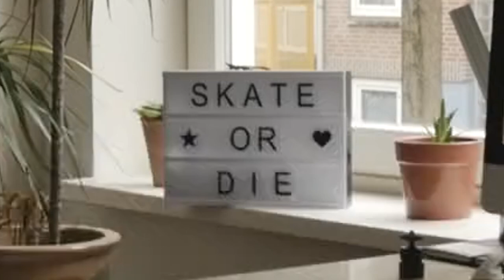You have to see my new skate video! 😊